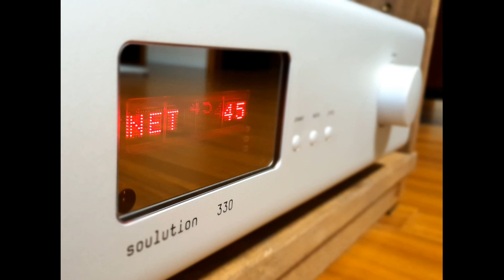Stefan Rodescu - Anxious Viloin